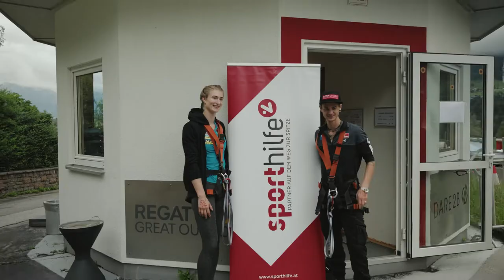Bungy Jumping Sporthilfe mit Olympiamedaillen-Gewinnern auf der Europabrücke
Bungy Jumping von einer der höchsten Brücken Europas: Madeleine Egle, Wolfgang Kindl, Manuel Fettner, Lorenz Koller und Madeleine Egle haben den Sprung in die Tiefe gewagt.